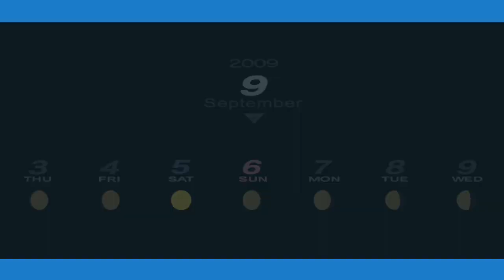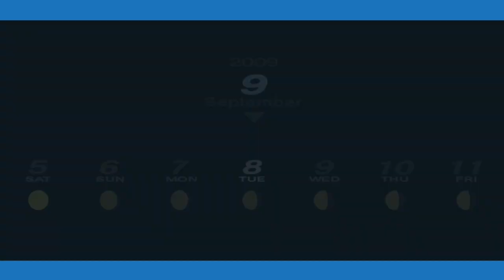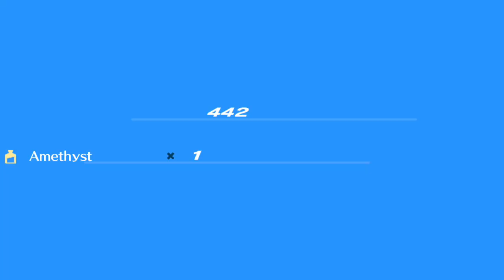Persona 3 Portable - Ep. 21 : Junpei is in love.... and i am all for it.